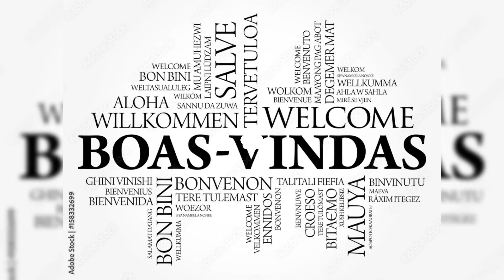Poda e limpeza de condominio